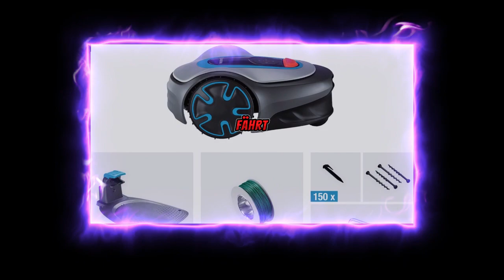Gardena Mähroboter SILENO minimo 500 Test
Gardena Mähroboter SILENO minimo 500 m²: intelligenter Rasenmäher mit optimaler Konnektivität, mit Gardena Bluetooth App programmierbar, DE-Version (15202-20).
Der Gardena SILENO minimo 500 ist ein hochintelligenter Rasenmähroboter der neuesten Generation. Mit der intuitiven Gardena Bluetooth App lässt er sich kinderleicht installieren und bedienen - sogar aus bis zu 10 Metern Entfernung. Als leistungsstarker, aber extrem leiser Mähroboter mit nur 57 Dezibel stört er weder die Nachbarn noch dich selbst beim Rasenmähen.